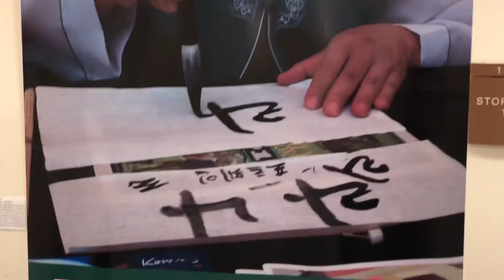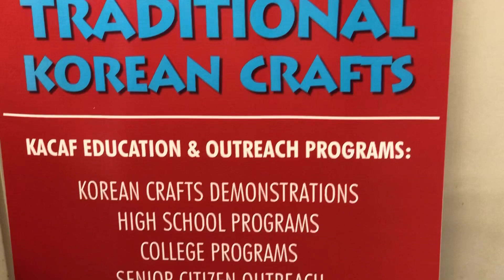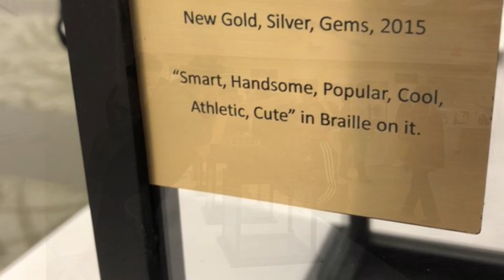Exciting Korean Cultural Exchange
A very fun event where we learned how to write out names in Korean and tasted food as well a learned about a crowns properties.